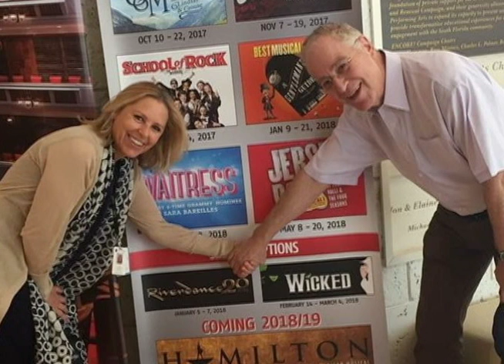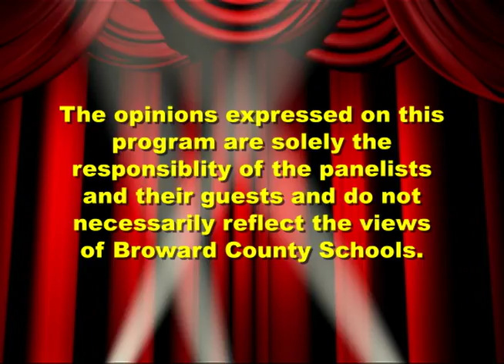Jill Kratish, Making the Broward Center Busy.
Jill Kratish, Programing Director for the Broward Center for the Performing Arts, talks about finding and bringing shows to their multiple theatres and the many services they extend to the audiences.